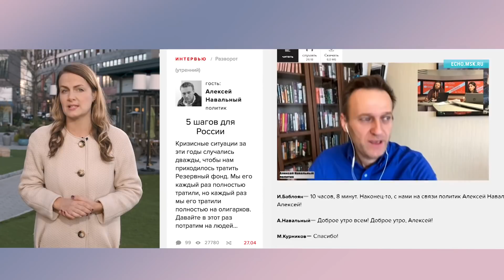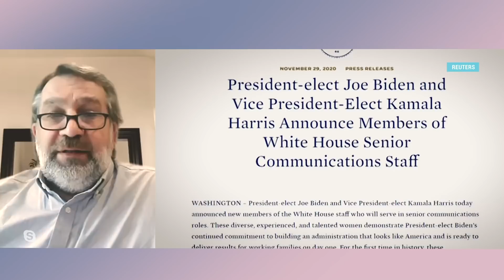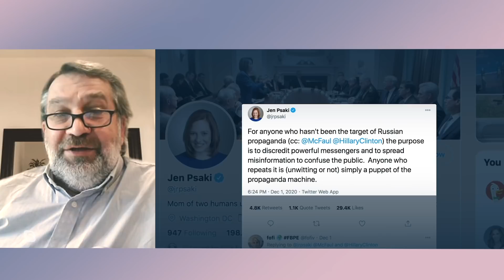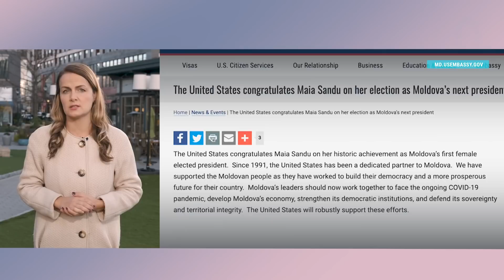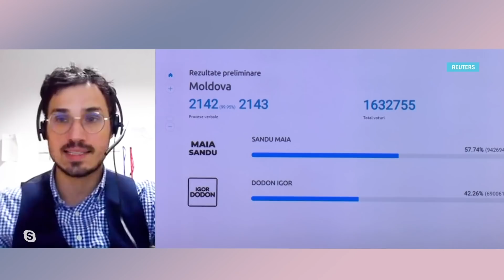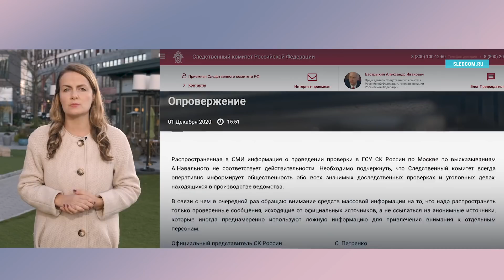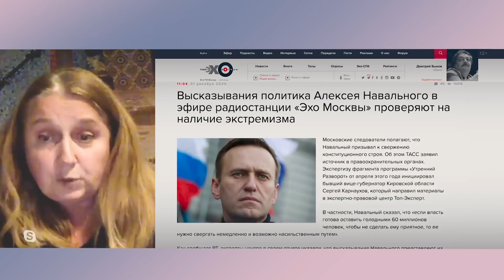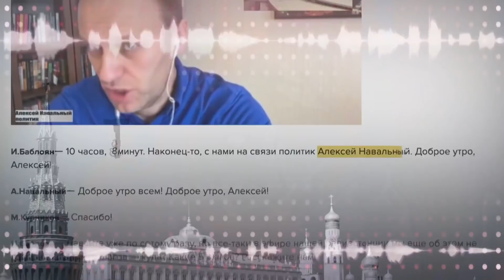Как Байден подбирает себе команду | ИТОГИ | 05.12.20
- Как Джо Байден подбирает себе команду и что означает назначение Джен Псаки на пост пресс-секретаря?
- Президент Молдовы Майя Санду призвала Россию вывести войска из Приднестровья.
- Проверяют ли Алексея Навального на экстремизм и как лингвистическая экспертиза стала инструментом преследования в России?